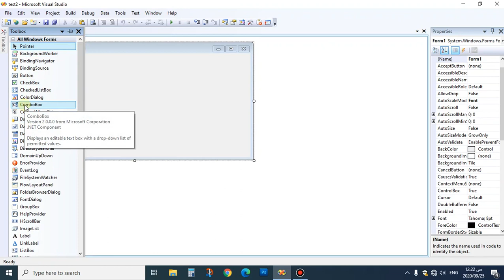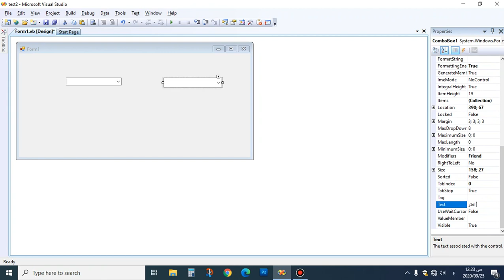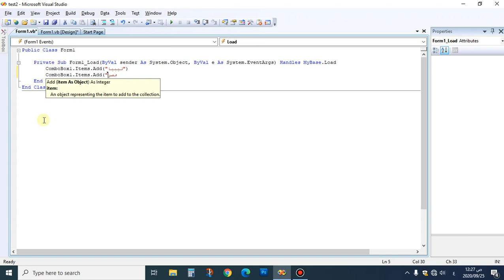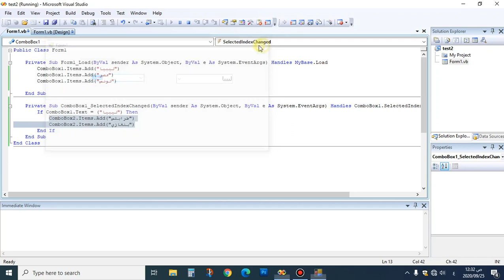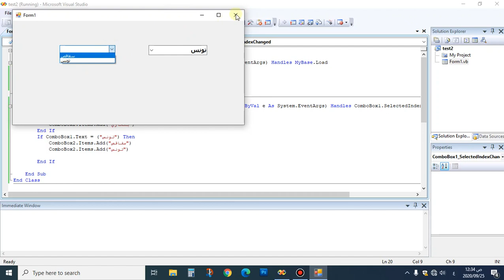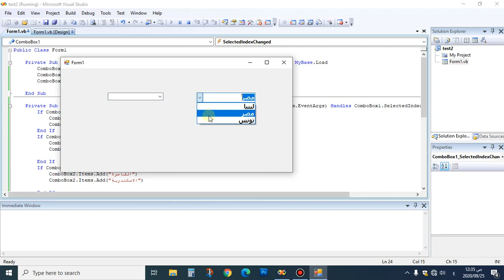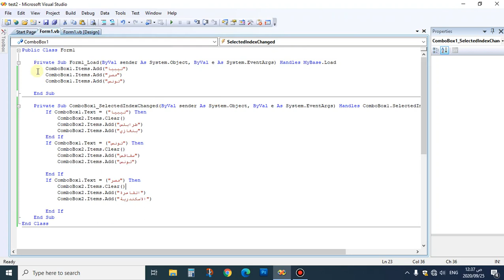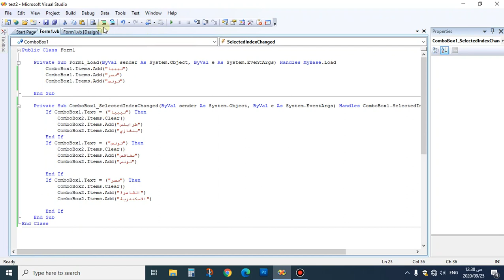الحاسوب المحاضرة 2 معمل Intro to Computer &Programming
القسم : العام
الفصل : الأول
رمز المادة :GS115
اسم المحاضر : أ. أحمد دقاني